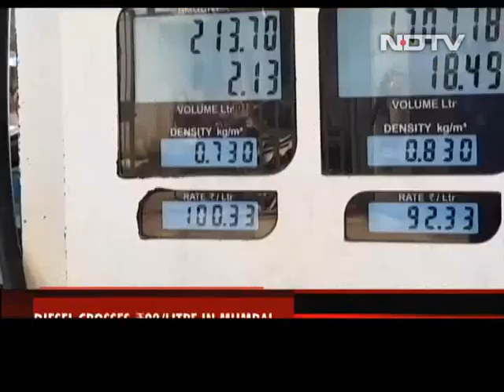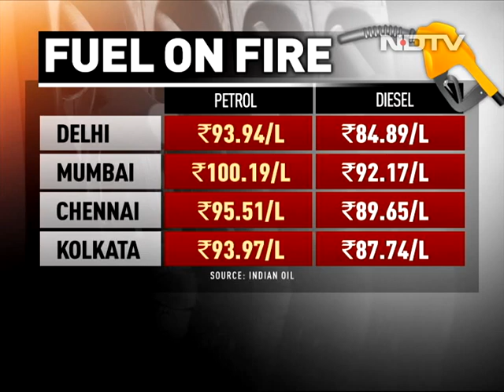Petrol Price At All-Time High, Crosses Rs 100 Per Litre In Mumbai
Petrol price today crossed the Rs 100-a-litre mark in Mumbai after the 15th increase in fuel prices this month. Petrol price was increased by 26 paise per litre and diesel by 28 paise a litre, according to a price notification of state-owned fuel retailers.